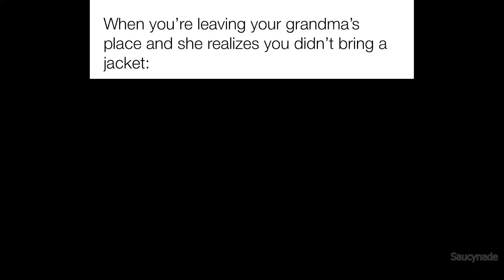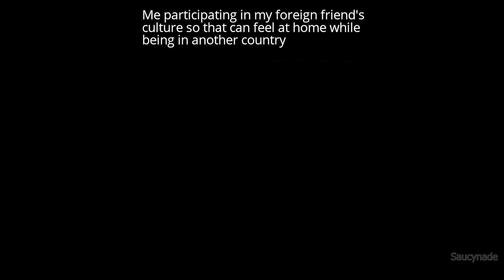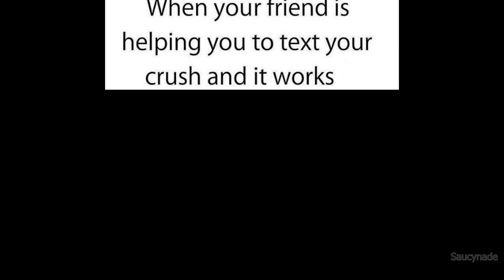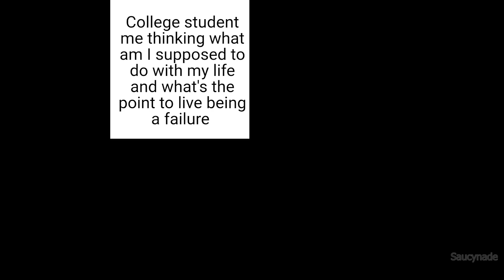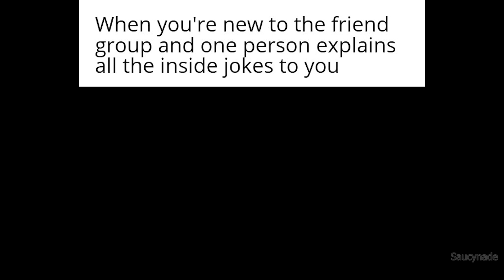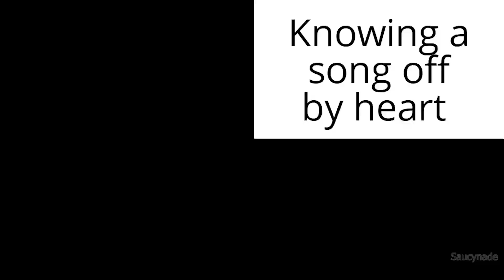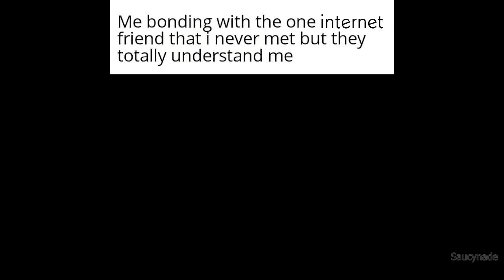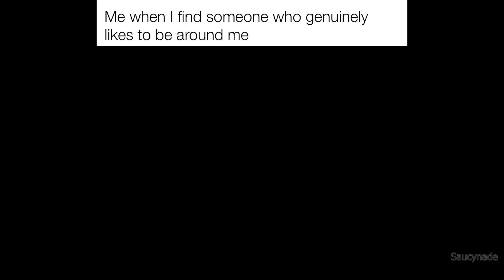Wholesome Memes To Brighten Your Day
If you enjoyed my wholesome memes episode, check the other content out on my channel :)